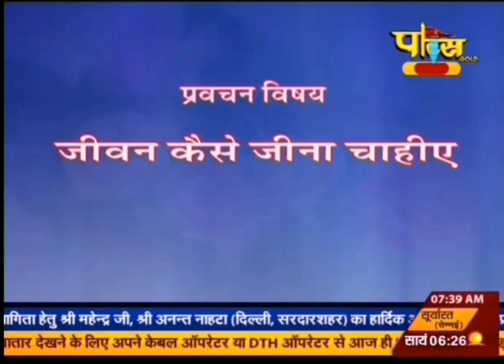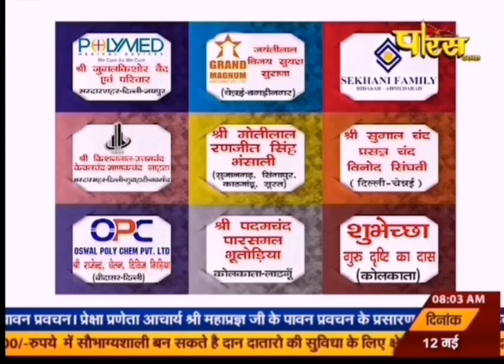जीवन कैसे जीना चाहिए।